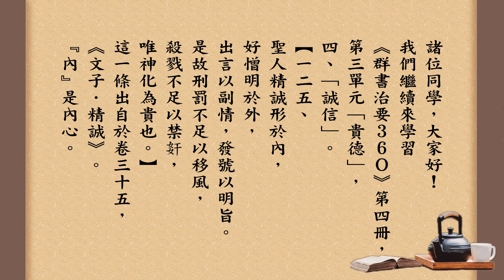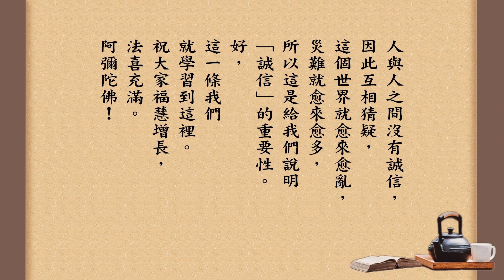跟悟道法師學佛法 【精誠形成於內心】《群書治要３６０》第四冊 125